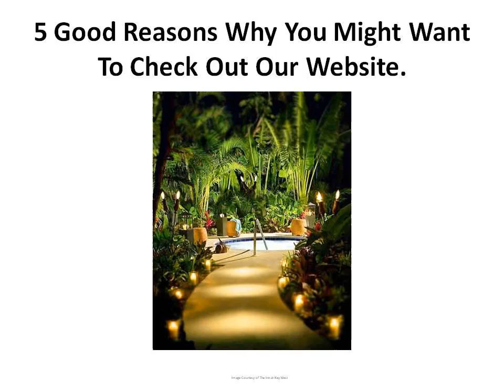Hot Tub Heater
Comparisons between Roman Society and Medieval Society give a clear picture of the importance of hot tub heater to developments in social conduct. I will not insult the readers inteligence by explaining this obvious comparison any further.